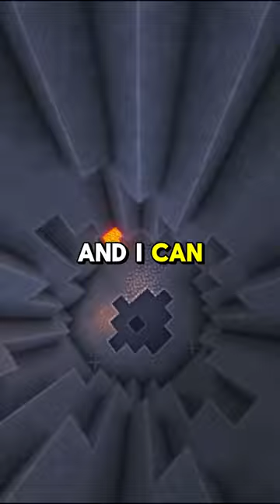[FULL STORY] Pregnant Sister-in-Law is Cold to Me but Kind to Everyone Else – What Did I Do Wrong?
From Work Buddies to Gaming Love: An Unexpected Kiss
Game play:@OrbitalNCG